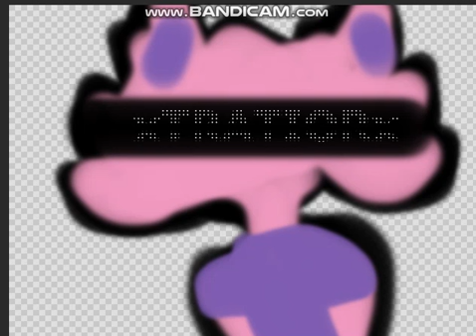BLACK / Remake (STILL 12+)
MMMMMMMMMMMM

Origanal : Just Baka

Who inspired meh : Eddhedd